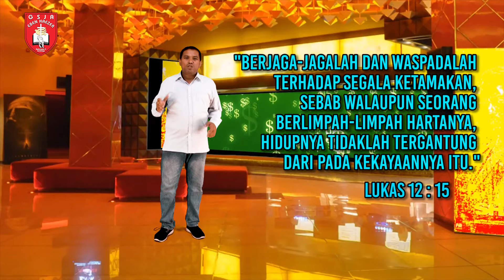Renungan Harian 1 Menit - 14 Juli 2019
Pembicara: Pdt. Posma Nainggolan
Kunjungi Official Website kami :